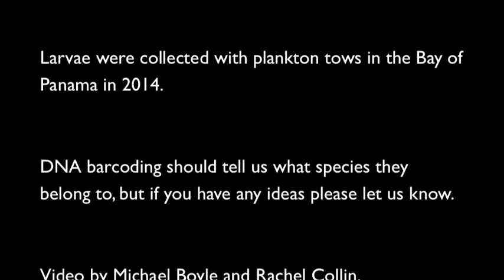Larva of peanut worm, Sipunculus sp.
Here you can see the large pelagosphera larva of Sipunculus.  We are not sure what species it is, but DNA sequencing should give us the answer this year.